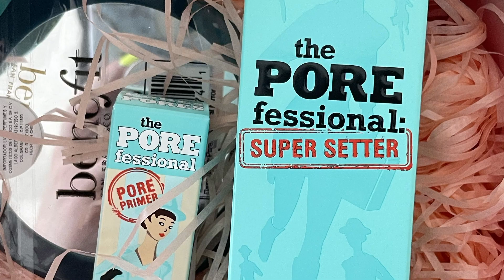SKINCARE PARA PIEL MIXTA/GRASA 👩🏻‍⚕️ Unboxing Endocare Hyaluboost y the POREfessional BENEFIT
Hola, muchas gracias por acompañarme en este video, el día de hoy vamos a hablar sobre un suero nuevo de Cantabria que es el Endocare Hyaluboost serum y también del lanzamiento de Benefit para mejorar el aspecto de los poros

00:43: Lanzamiento de Cantabria, Endocare Hyalu boost serum
02:20: Benefit POREfessional

Si les gustan los videos no olviden dejar su like alentador y compartir con alguien a quien le pueda ser de utilidad

Recuerden que los videos NO SUSTITUYEN UNA CONSULTA MÉDICA! Pero conocer un poco sobre estos temas siempre es de ayuda y te puede orientar a saber con que especialista debes de acudir

Si tienes algún problema de la piel, pelo, uñas, consulta con tu Dermatólogo